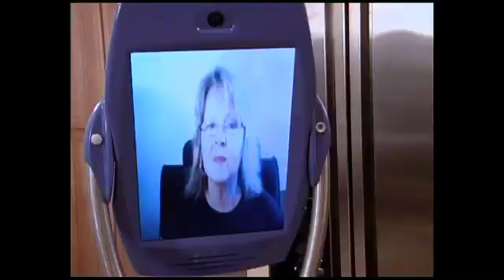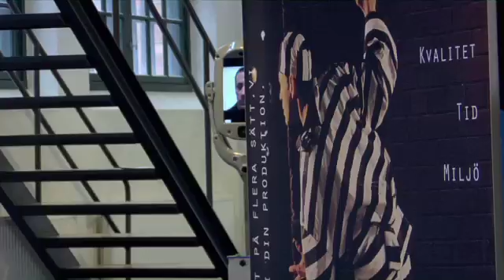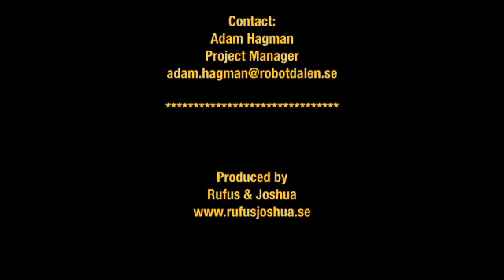A presentation of the Giraff robot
The Giraff is a device that allows caregivers with no prior computer experience to virtually enter a home and conduct a natural visit just as if they were physically there.